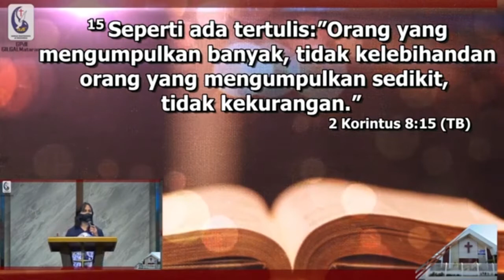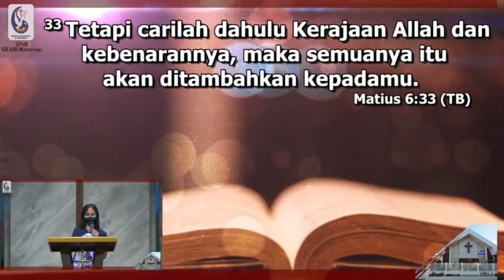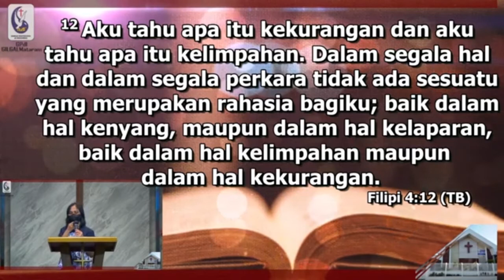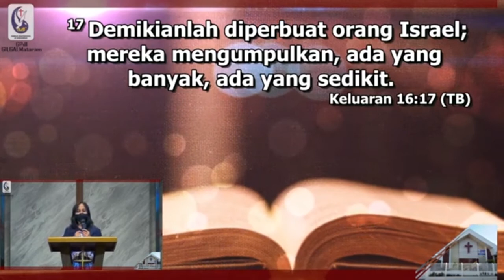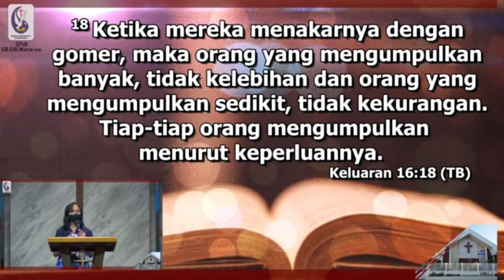MENCARI JUMLAH ATAU ALLAH